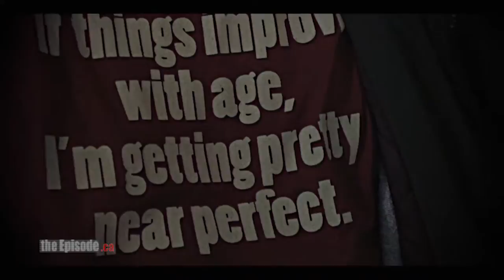Shannon Martin ON THE STREET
Guest reporter, Shannon Martin, hits the streets of Toronto to find out how much they know about Sudbury.